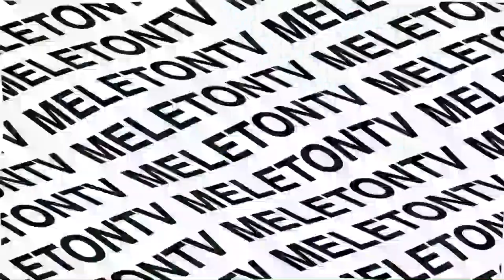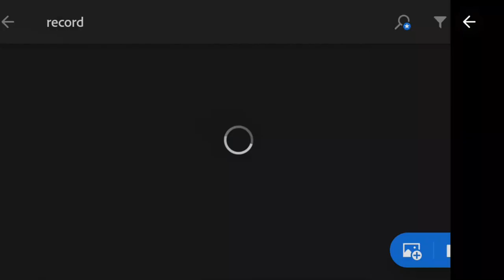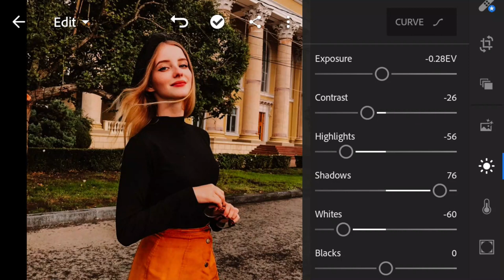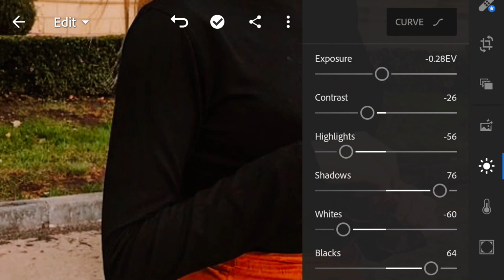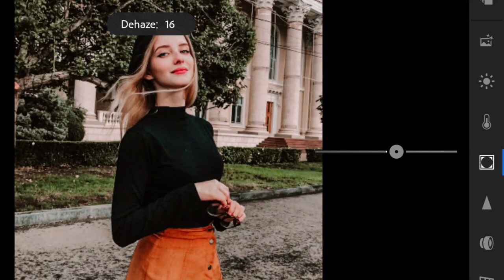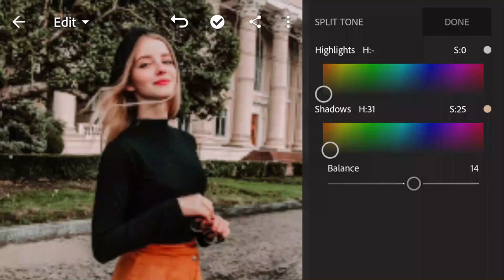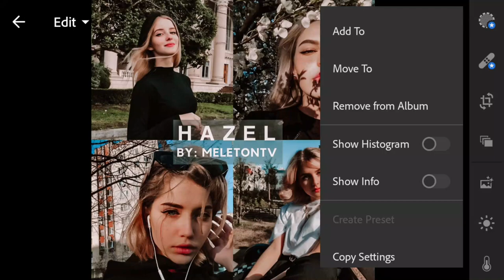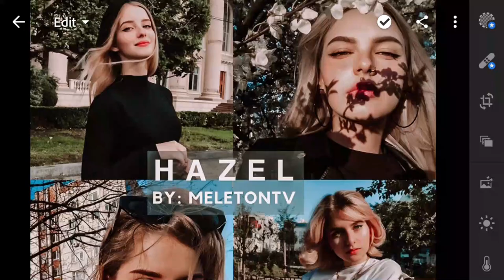Hazel Preset | Lightroom Mobile Tutorial and Presets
In this video, I will show you how to edit Hazel Preset filter in Lightroom Mobile + Preset Giveaway!  (Watch in 1080p HD)